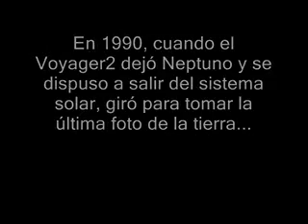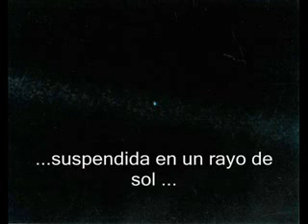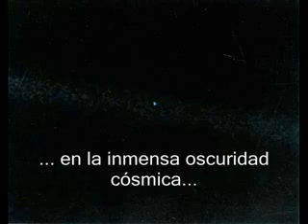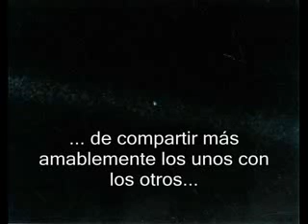canica azul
Es la gran canica azul y es nuestro hogar, excelente vídeo narrado por Carl Sagan.

Nur um uns daran zu erinnern wie wundervoll der Ort ist, auf dem wir leben!